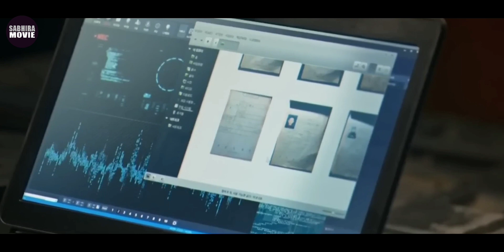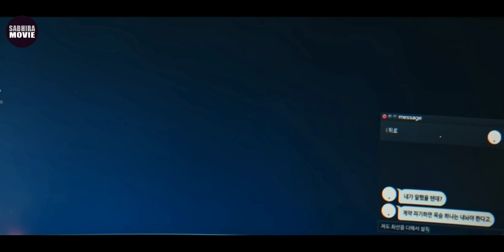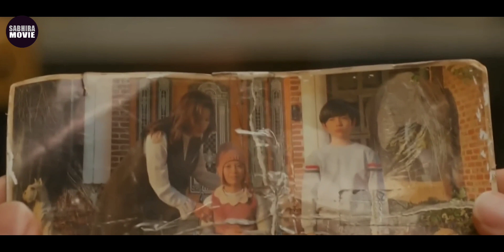KETIKA PEMBUNUH BAYARAN BERDARAH DINGIN JATUH CINTA DENGAN DETEKTIF CANTIK ALUR FILM PART 2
Drama Kill It berkisah tentang Kim Soo Hyun (Jang Ki Yong), seorang pembunuh bayaran yang berkedok sebagai dokter hewan. Ia sering disewa oleh individu atau organisasi yang memberinya uang dalam jumlah besar. Tak seorang pun yang mengetahui identitasnya sebagai pembunuh profesional.